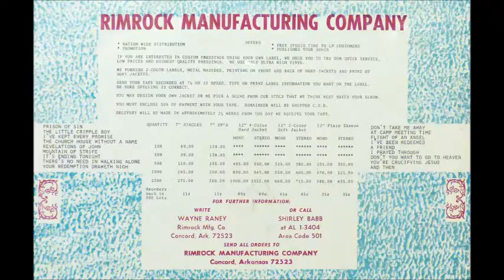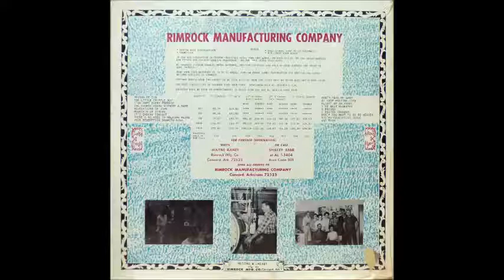The Raney Family - The Little Cripple Boy [1950s Hillbilly Gospel]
"The Little Cripple Boy" by The Raney Family from the album "Don't Take Me Away - Radio Gospel Favorites".